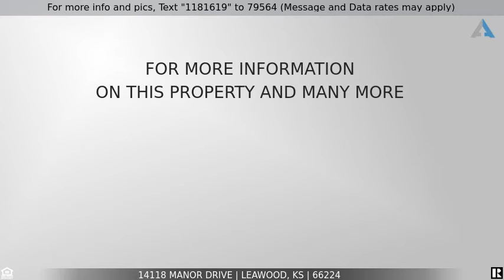Priced at $1,250,000 - 14118 Manor Drive, Leawood, KS 66224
14118 Manor Drive

Swanky & spectacular home sweet home! Upgrades abound & your own private OASIS - and saltwater pool. Gorgeous Chef's Kitchen set to entertain a crowd with comfort & style! Loads of Storage & Counter Space-Navigate easily from indoors to outdoors with a "wet" entry for pool traffic off the BRAND NEW Composite Oversized Deck! Gorgeous wide plank hand scraped wood floors on the main level & wide plank dark bamboo in the upstairs hallway, MBR & guest suite. Luxurious Master Suite w/newly renovated Bath & HUGE walk-in Closet.  Lower Level Daylight Finish - in process - with 5th Bedroom, Exercise/Movie Room, 4th Full Bath, Rec Room & Full Wet Bar. Finishes on display board for you to see the work-in-progress. Oversized 3 Car Side Entry Garage. Pool offers glorious views of the nearby lake/pond.